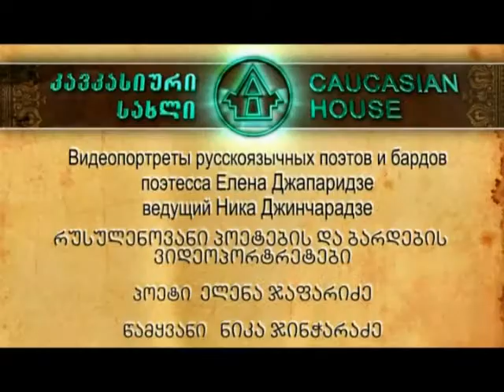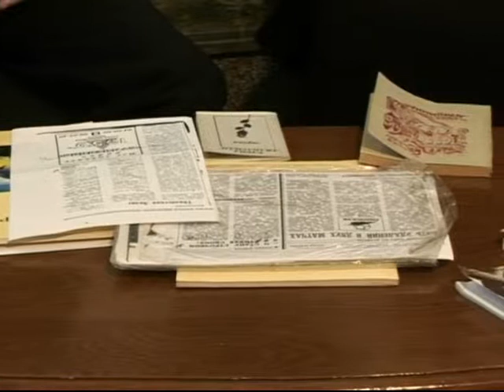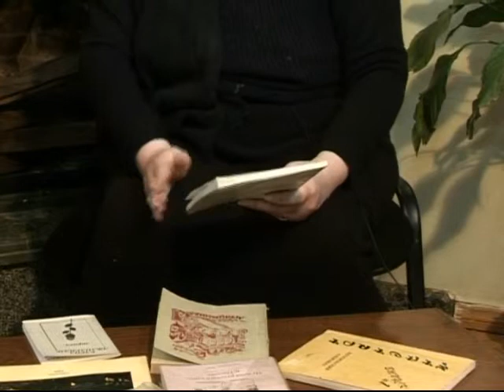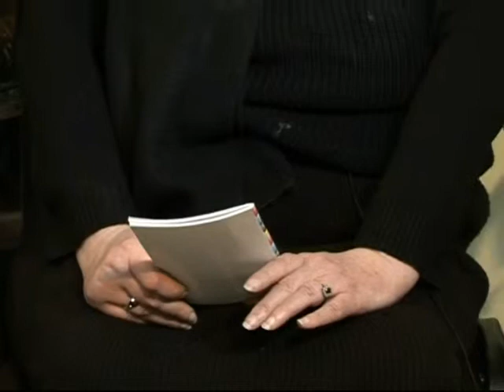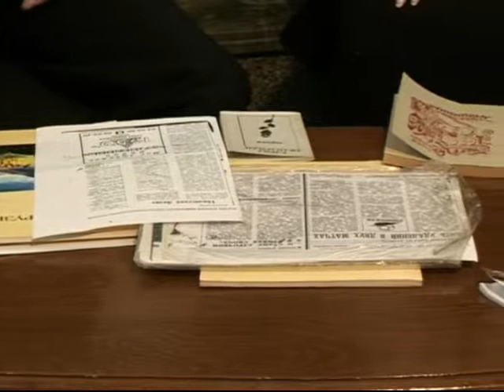CH Internet Diary Elena Japaridze Video Portrait